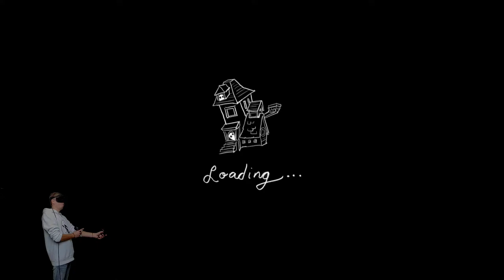Spectro VR | Early Access | Luigi's Mansion in VR? | Oculus Rift S | Delorean787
Beschreibung:
Spectro ist ein super witziges Geisterjäger Game von Borrowed Light Studios​. Es erinnert mich total an Luigis Mansion.
Dies hier ist allerdings ein roguelike. Die Level werden zufällig generiert und sorgen somit für Abwechslung.
Super Idee und eine sehr gute Umsetzung. Bin schon gespannt wie sich das Game im laufe des Early Access entwickelt.

Team:
Delorean787
DNC
Echsenmann
Germanyfoxy
Zark McFly
Gbear